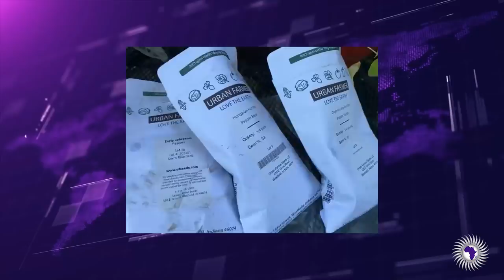Darral Addison On The Importance Of Growing Our Own Food & How Torpedo Pot Changes Agriculture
Darral Addison the inventor of Torpedo Pot joins us to share the importance of growing our own food, how torpedo pot can mass-produce food, and coming food shortages.